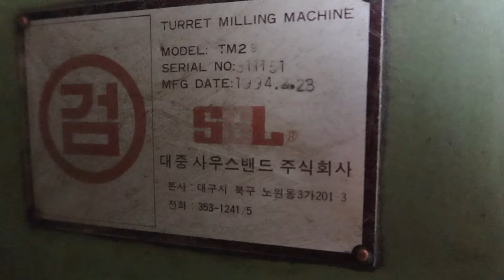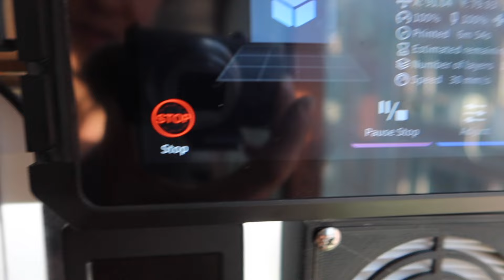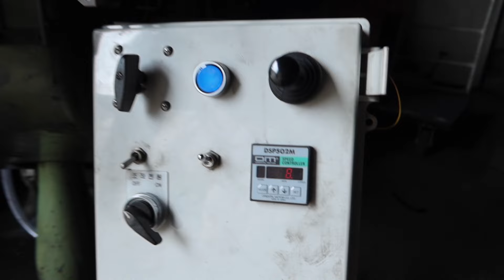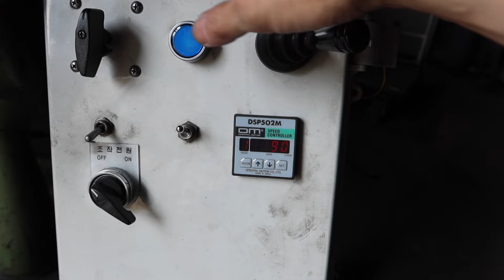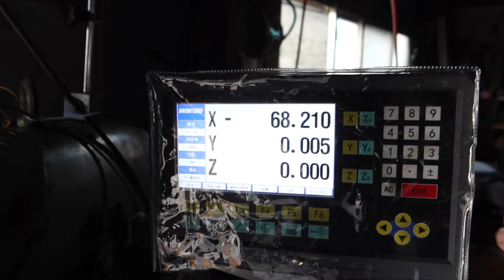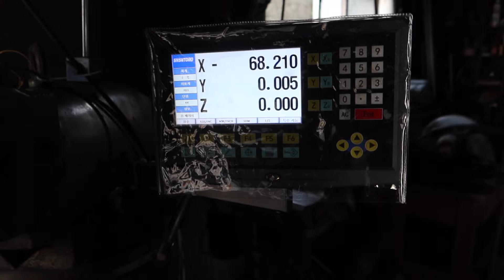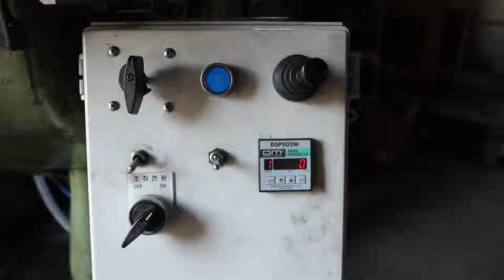밀링 자동 이송 장치 만들기 (Making A Power Feed For My Milling Machine)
아주 오래된 저의 밀링 머신에 날개를 달아줬습니다~^^
자동 이송장치를 저만의 방식으로 만들어 봤습니다.
자세한건 영상으로 참고 하세요~^^

저의 블로그에 오셔도
본 영상 관련 사진 및 여러가지 DIY관련 정보와 저의 일상을 보실수 있어요~^^